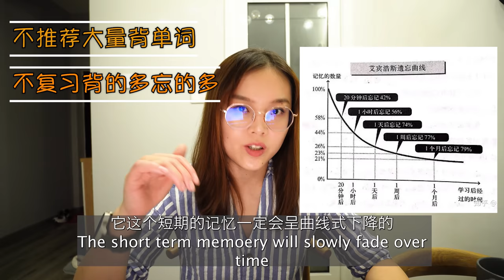我是怎么样三个月内做到英语口语流利的 [英语学习干货] How I learned English in 3 months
可以根据目录来看你想看的片段～ Catalogue
2:26 基础好口语差 English is good but have speaking issue
6:18 知识储备少. Don't have fundamentals
7:08 词汇量 Vocabulary
8:40 影视学习法. Learn English with Movies
9:46 电影片段举例 Movie clip example
11:50 演讲重点推荐 Presentation
12:26 特邀嘉宾嘻嘻 Special guest
17:14 叫醒服务 Wake up!
17:36 总结 Wrap up

应粉丝要求，这期来分享个人学习英语经验及如何提升口语的方法。具体进度取决于大家每天花费的时间和精力，只要你肯努力，几个月时间口语流利完全有可能的！加油！有任何问题放在评论区哟，也有可能近期开几场直播来一个Q&A问答～
As requested by my subs. This video is to share my personal experience from learning English and how to improve your English speaking skills.
It depends on how much time you spend on studying per day. As long as you are persistent; it is definitely not a problem to speak English fluently within a few months. You can do this for sure!!

记单词 Vocabulary： 扇贝
防骗：国家反诈APP
语言交流网站 Language learning web：Hi Native
聊天软件Chatting software： ICQ，omegle

免责声明: 以上的软件和网站都是自己学习时用过看过觉得还不错的拿出来分享，没有任何广告参与。线上交友需谨慎，注意防骗！因个人使用造成的后果及损失与本人无关，特此声明！